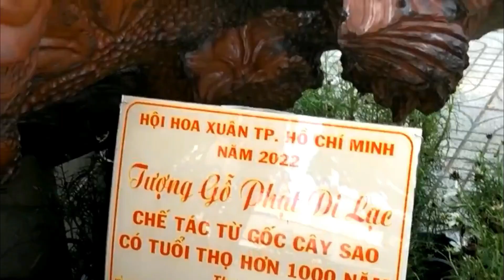cách chăm cây mai vàng sau tết - đón tết-những cây mai quý hiếm-độc lạ siêu đẹp...super beautiful...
cách chăm cây mai vàng sau tết- đón tết -những cây mai quý hiếm-độc lạ siêu đẹp...
How to take care of yellow apricot trees after Tet - welcome Tet - rare and unique apricot trees that are super beautiful...
Trong video này mình sẽ chia sẻ cho các bạn cảnh về cách chăm sau tết-đón tết , cảnh hội hoa xuân siêu đẹp,các hiện vật của thành phố Hồ Chí Minh,.xem có gì Comment ở dưới với ý kiến hay của bạn để Tấn Ân TV biết làm hơn tốt nhé , thanks… huongdancachchammaivang những hiện vật hoa cảnh phật gỗ quý hiếm#